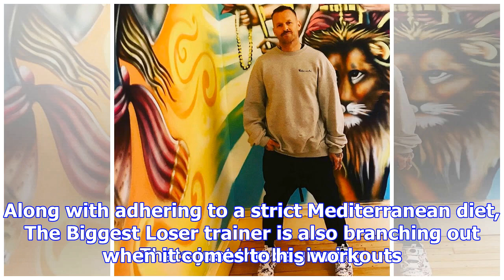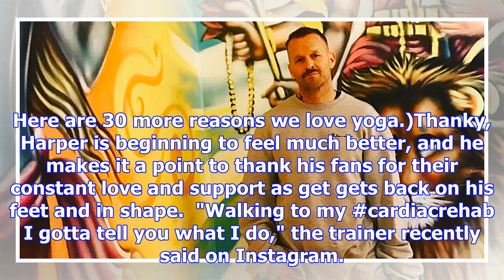Bob harper is waking up for early morning yoga class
Bob Harper has made some major changes to his lifestyle since suffering a heart attack earlier this ...